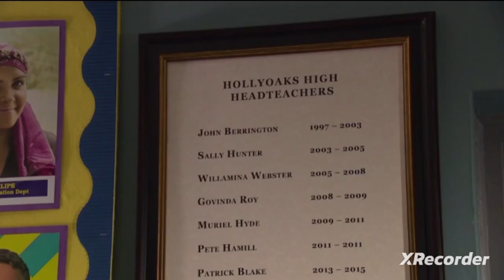HO: Patrick Blake Returns (22nd February 2024)